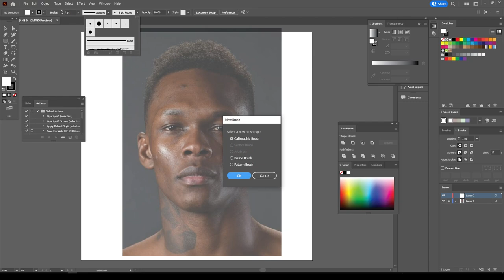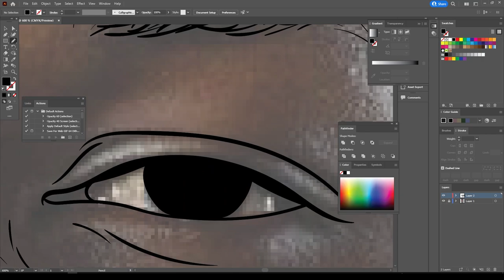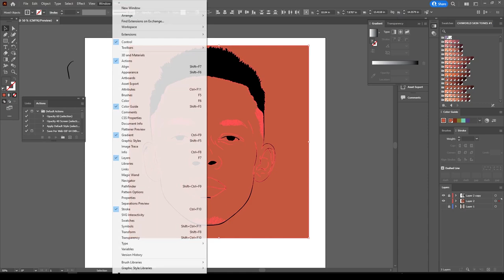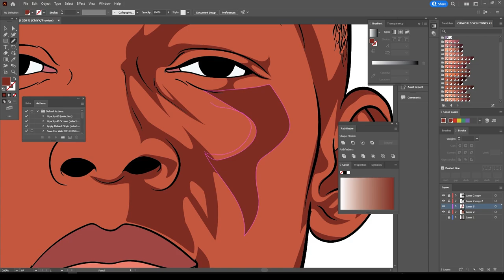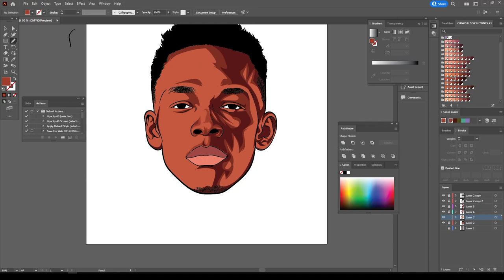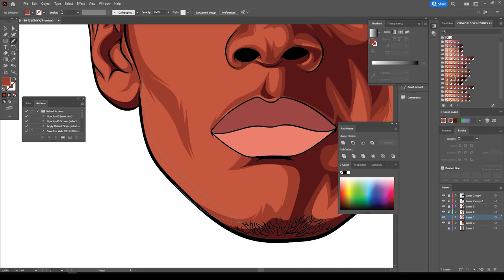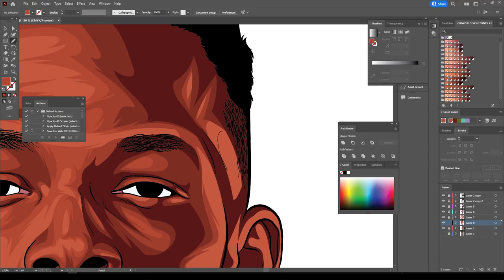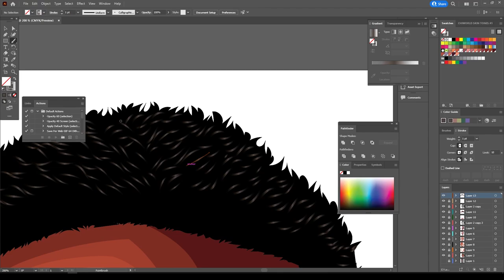Adobe Illustrator | Israel Adesanya